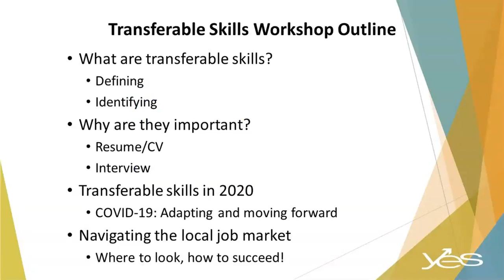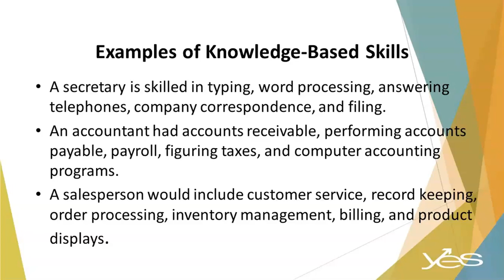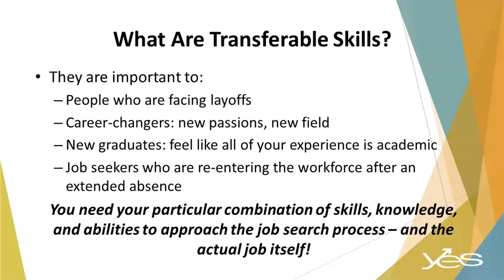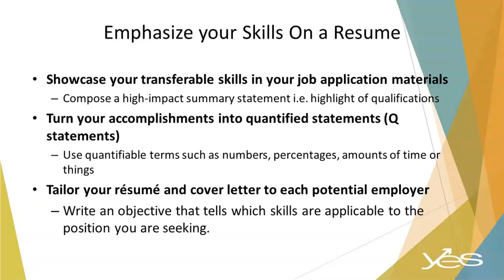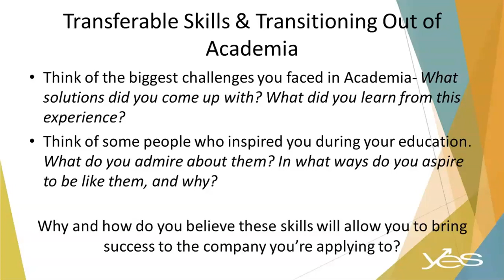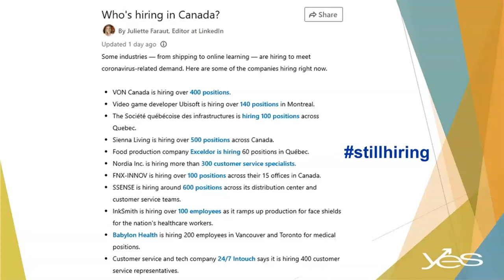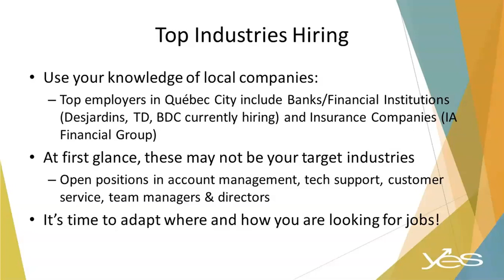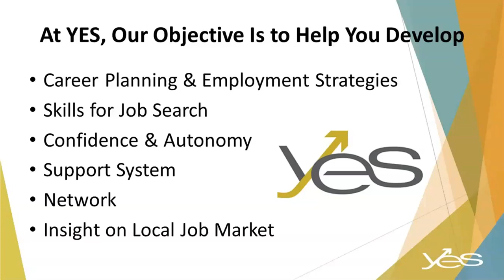Transferable Skills and Your 2020 Job Search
In June, our partners at YES Montreal presented an informative and practical job search webinar on Transferable Skills and we’re pleased to now share the recording and PowerPoint slides with you. This workshop is designed to help you define, identify, and use the skills that you already possess to your advantage across different fields and industries, especially in a post-COVID workforce. Recognizing these top skills that employers are after is the first step toward understanding and adapting to current changing labour markets and conditions. Local job and learning opportunities are also featured.